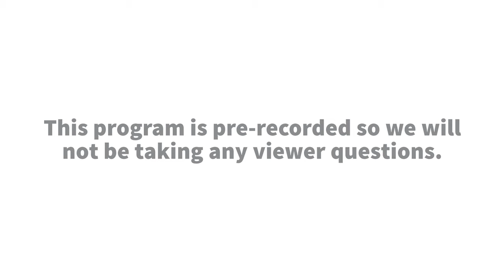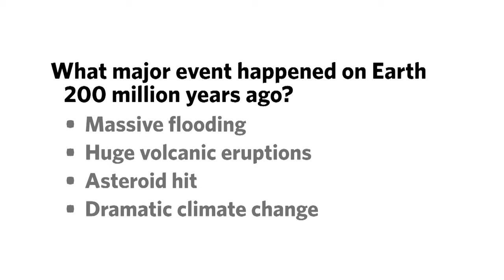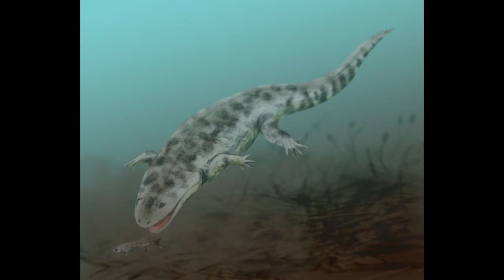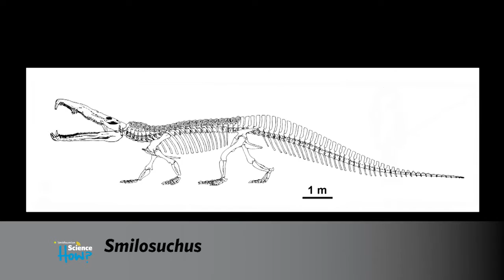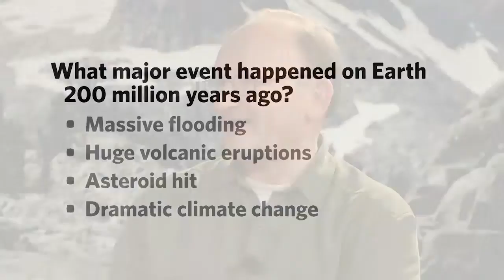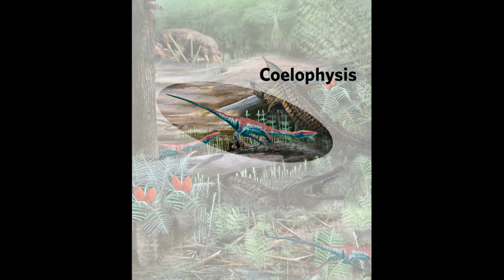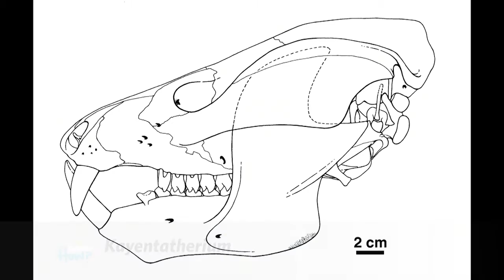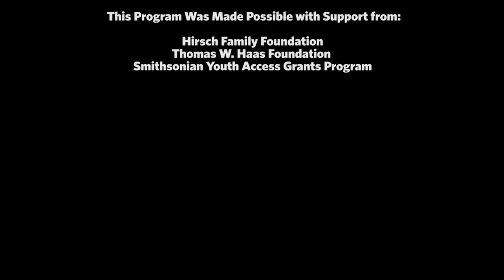How Fossils Explain the Rise of Dinosaurs with Dr. Hans Sues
Meet Dr. Hans Sues, a paleontologist at the National Museum of Natural History. While you may be familiar with the asteroid strike 66 million years ago that ended the dinosaur reign, have you ever wondered what started it? Find out more about the mass extinction event 200 million years ago that opened the door for dinosaurs to dominate life on land. Join Hans Sues in exploring what else lived in the Triassic landscape and how the dinosaurs rose to prominence. Examine the fossil evidence that dinosaurs might not have diversified so much were it not for the cataclysmic event that ended the Triassic.

This video is part of the Smithsonian Science How webcast series and aligns with national science standards. for related teaching materials and more Smithsonian Science How videos.